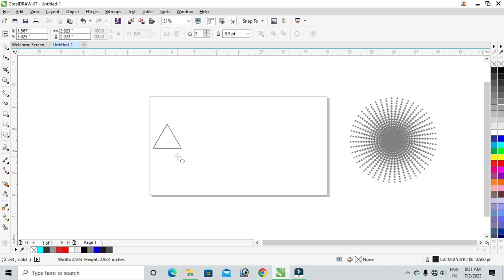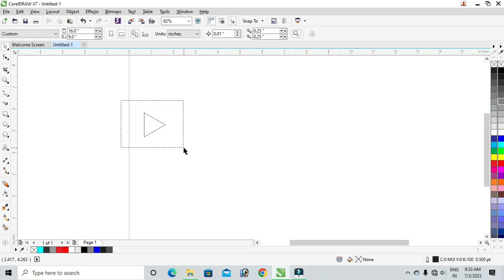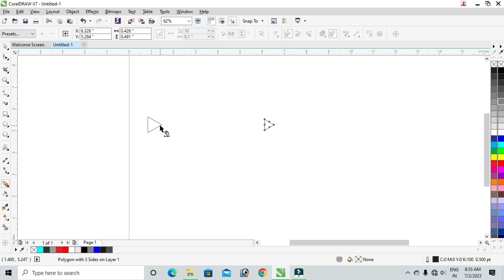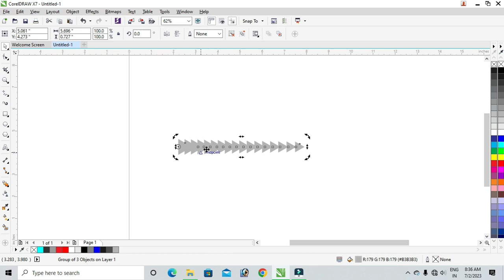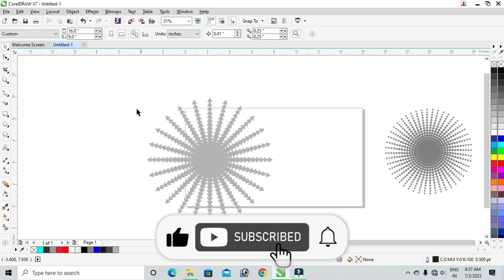Flower Design in Coreldraw - Using Blend Tool & polygon Tool For Beginners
coreldraw tutorial

VIDEO LINK :-

3d logo design in coreldraw
logo in coreldraw
3d design in coreldraw